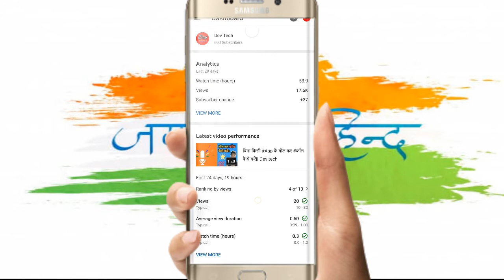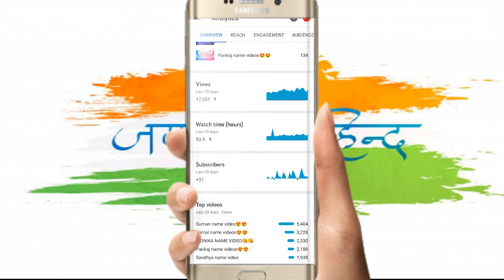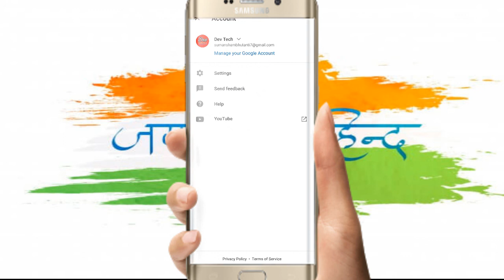YT Studio full information(हिंदी) Mobile yt studio || Dev tech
YT Studio full information || Dev tech